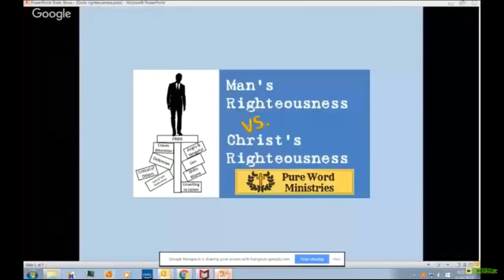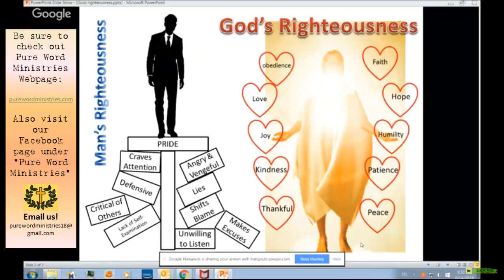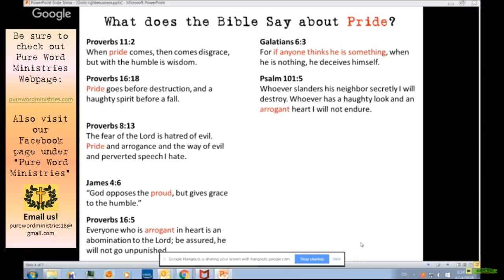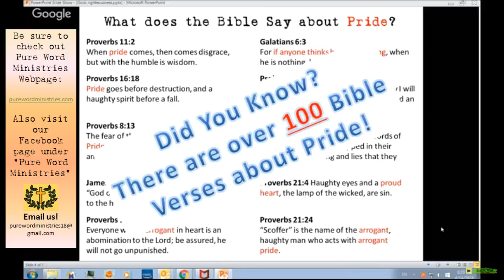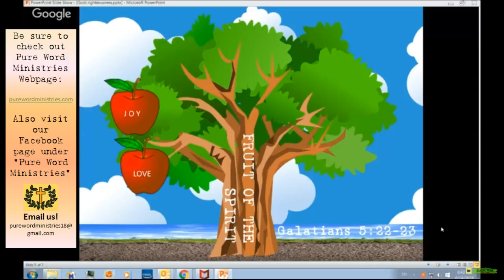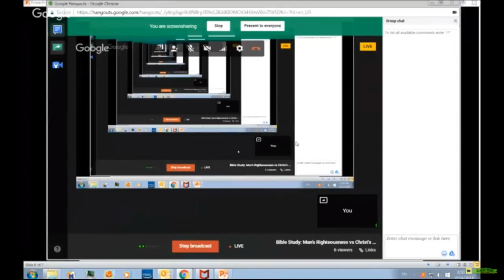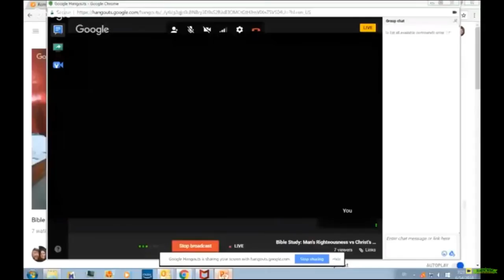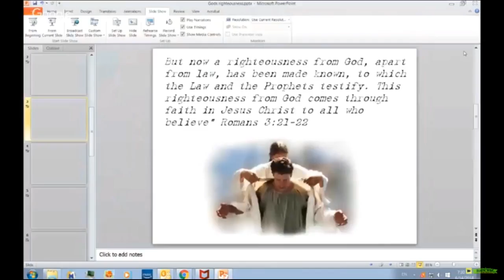Man's Righteousness vs Christ's Righteousness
Join Pure Word Ministries as we discuss God's righteousness versus man's righteousness, which are polar opposites.

Apart from Christ our right standing with God is impossible. It was Isaiah who said that our righteous acts are like filthy rags ( Isaiah 64:6 ). He was talking about self-righteousness (the things we do to try to make us right with God). Self righteousness looks great on the outside and people notice it. Like the Israelites, the church is filled with people who look holy but solely trust in themselves to be good enough for God. They are seeking him based upon their righteousness and what they can accomplish for God. However God does not grade on a curve, our righteousness in no way compares to his.

"Since they did not know the righteousness that comes from God and sought to establish their own, they did not submit to God's righteousness" (Romans 10:3)
Join Pure Word Ministries for a Bible Study and online fellowship every Thursday night at 6 PM PST / 9 PM EST. All are welcome!